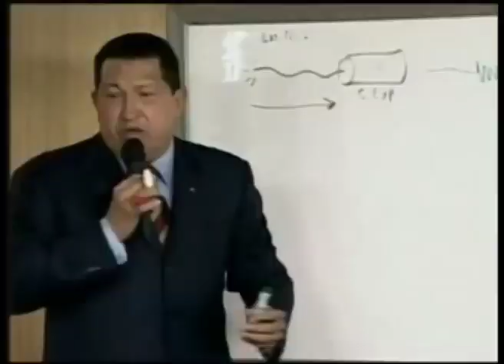La estrategia del golpe suave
El Comandante Hugo Chávez explica como pretenden aplicar en Venezuela la estrategia del golpe suave, creada por Gene Sharp